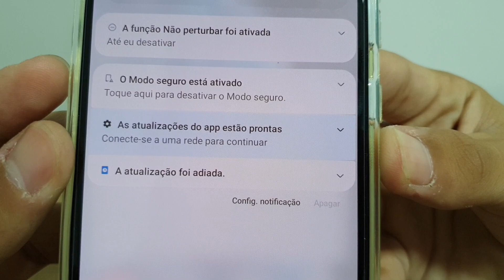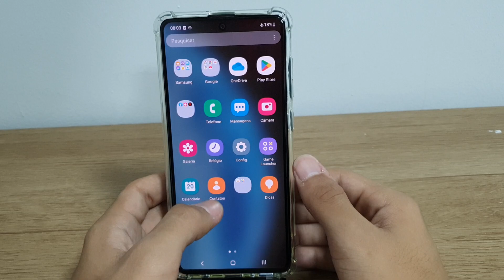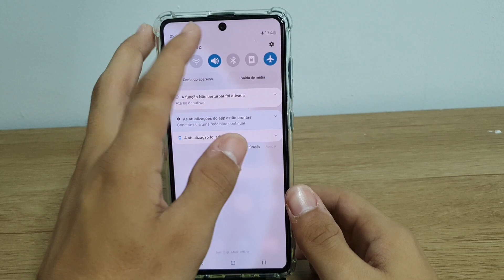Como desativar o modo de segurança no Samsung A71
Fala pessoal!! vou mostrar passo a passo de como desativar o modo de segurança no seu Samsung A71

★ LINK ONDE COMPRAR:
★Moto G60